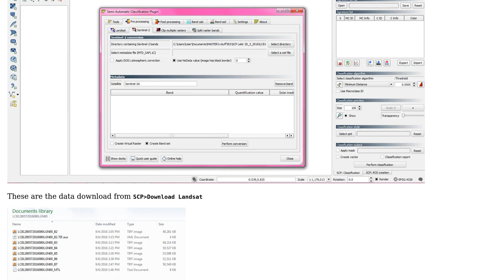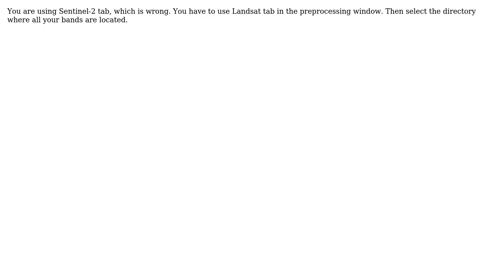GIS: Automatic conversion to surface reflectance (SCP)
With thanks & praise to God, and with thanks to the many people who have made this project possible! | Content (except music & images) licensed under CC BY-SA | Music | Images & others | With thanks to user Diana Bazila user ahmadhanb and the Stack Exchange Network Trademarks are property of their respective owners. You are responsible for your own actions.